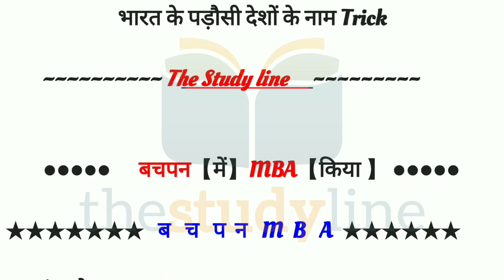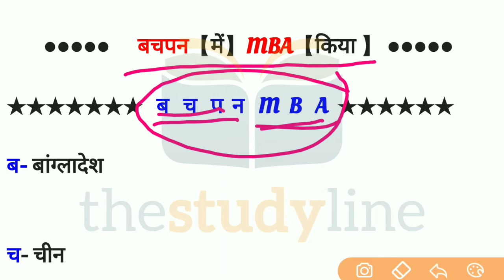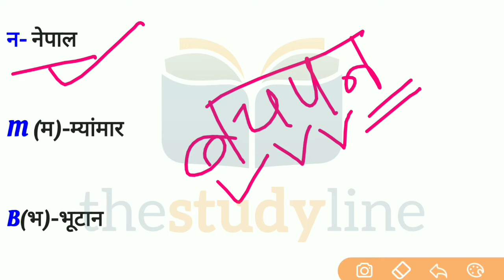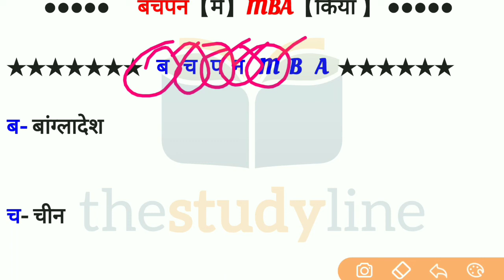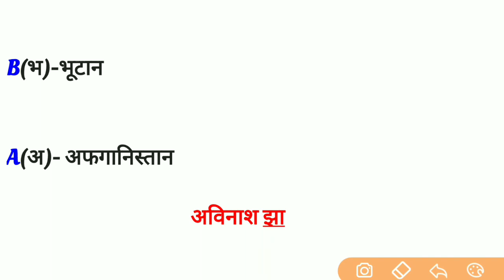TRICK-1 भारत के पड़ौसी देशों के नाम trick से याद करें। Bharat ke paroshi desh Trick